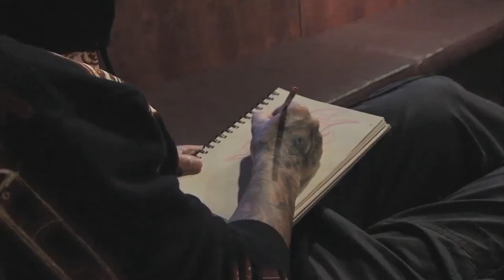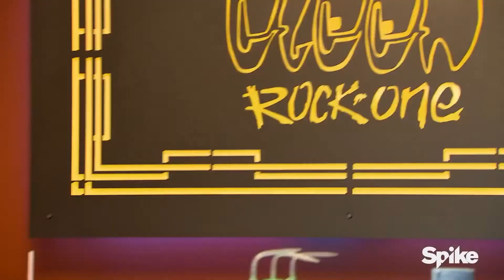Inkmaster Villains - Where are they NOW? (Part 1)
Today we're looking at Inkmaster Villains - Where are they NOW? (Part 1)

ALSO, turn our post notifications on as well!!